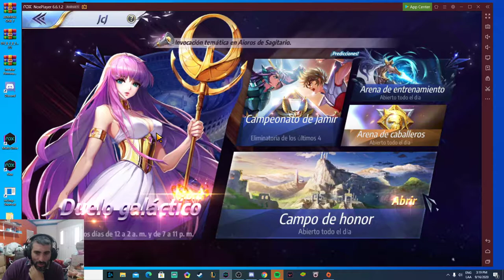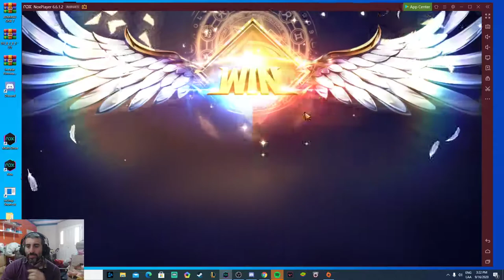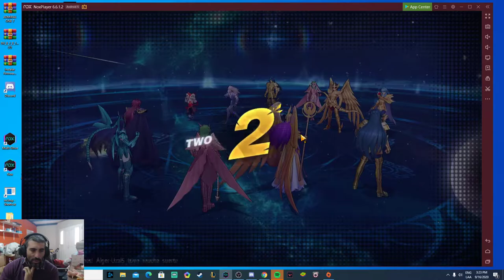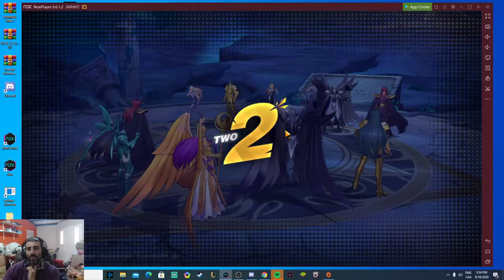Road legendario Season 13